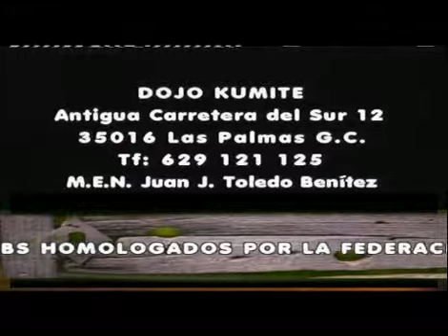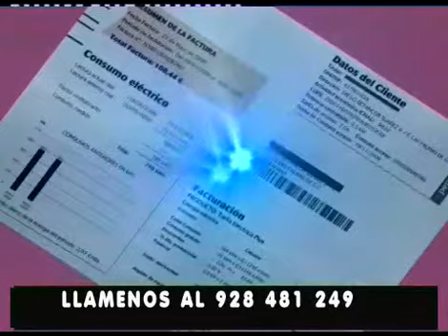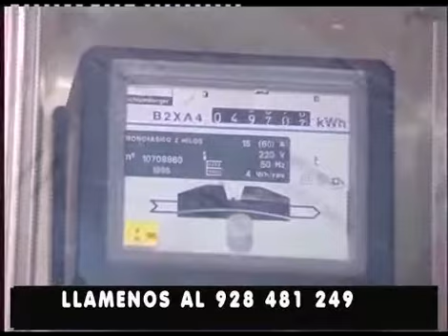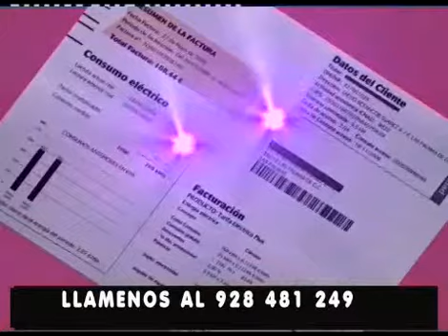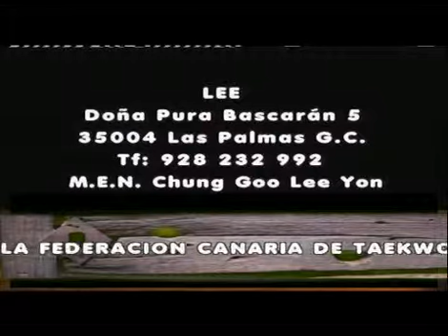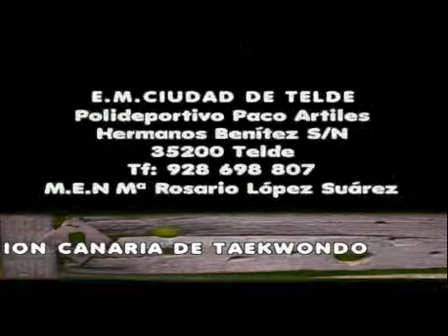CANAL DEPORTIVO "ESPECIAL VELA" 25-08-2014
Grabación del programa Canal Deportivo especial de Verano dedicado a la Vela. José Luis López de Iniesta entrevista a Joaquín Blanco Presidente de la Federación Canaria de Vela. Este programa se emitirá el próximo Lunes día 25 de Agosto a las 22.00 Horas en Canal 8 TV en la TDT.